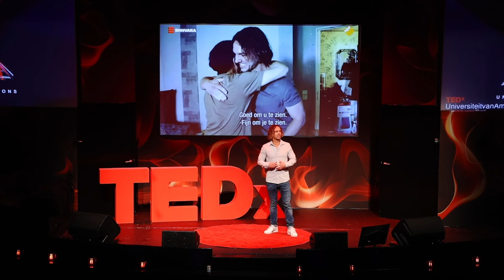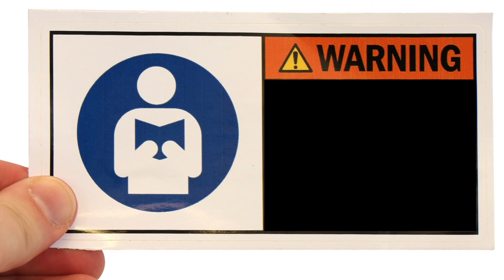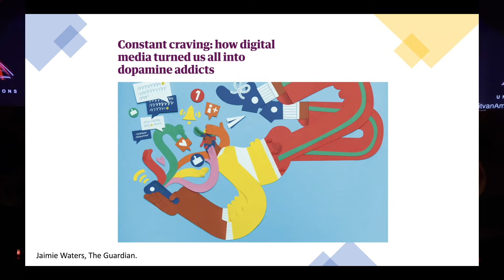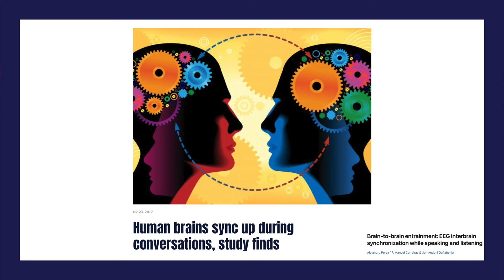Screen Terrorism: Invading Needs for Human Contact | Ferry Zandvliet | TEDxUniversiteitVanAmsterdam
Real human connection is what makes life worth living. It enriches, provides social protection, and connects. Health science expert Ferry Zandvliet discovered this after surviving the terrorist attack at the Bataclan theater in Paris in 2015.
A hug from a police officer, being embraced as a family member by a French family, becoming friends with the parents of one of the terrorists.
Real human contact.
According to keynote speaker and author Ferry, we can all use more of that in our lives, especially in a time when we often bury ourselves with our heads in our smartphones, are more stressed than ever, and hybrid work has become an integral part of our lives. Ferry is concerned that we are slowly losing our connection with each other due to remote work and smartphones. He believes that true happiness and connection come from human interactions and being yourself. Expressing your true self and being vulnerable is the key to connecting with the world and inviting others to do the same. This talk was given at a TEDx event using the TED conference format but independently organized by a local community.